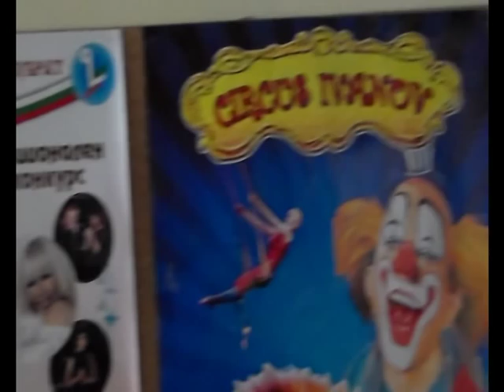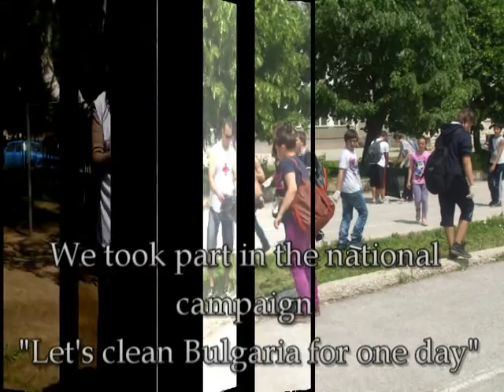A Day At School- BULGARIA